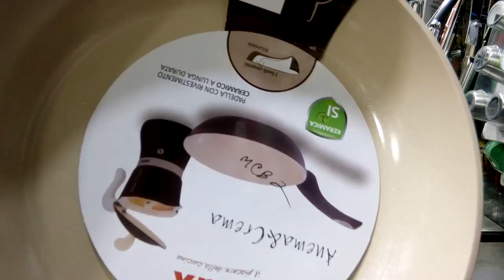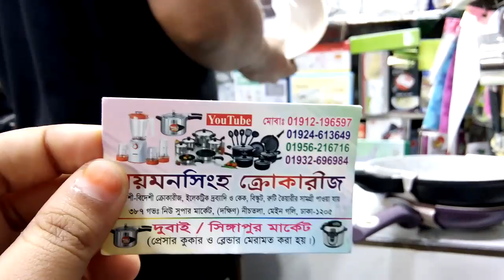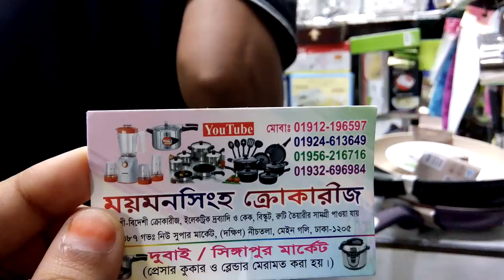জানুন সিরামিক্স কোটেড ফ্রাই পেনের দাম।Nonstick fry pen price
My Facebook ID Allah Help me.I want to prove my self if u want.Allah please bless me.without ur help I can't do nothing in my life.give me power to avoid haters bad comment.Allah u r very kind.